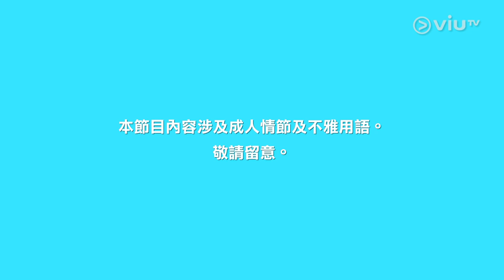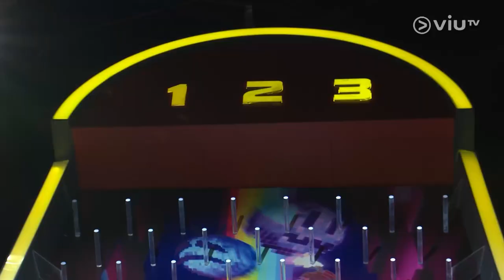《Good Night Show 發洩擂台》 EP 44 - Robynn & Kendy、Yan Ting(周殷廷), Jace(陳凱詠)、Oscar(涂毓麟)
今集發洩擂台有環球唱片群星Robynn & Kendy、Yan Ting(周殷廷)和兩位新人Jace(陳凱詠)、Oscar(涂毓麟)透露行內起跌辛酸！Robynn & Kendy曾如何渡過低潮期？兩人合作可曾反面？Yan Ting同時兼顧幕前及幕後，壓力能承受? 新人Oscar音樂底子有幾厲害？Jace又走甚麼音樂風格？最後他們又能否盡情發洩壓力兼贏走獎金呢？